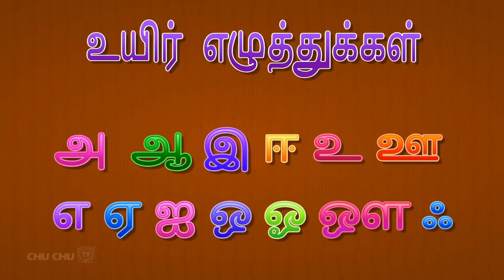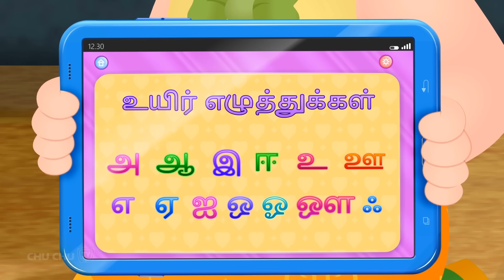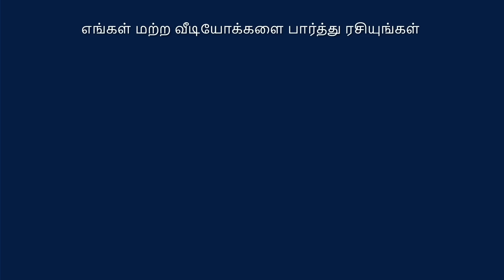Kaiveesamma Kaiveesu - கை வீசம்மா கை வீசு (Collection) - ChuChu TV Tamil Rhymes for Kids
Listen to ChuChu TV Tamil songs on Spotify